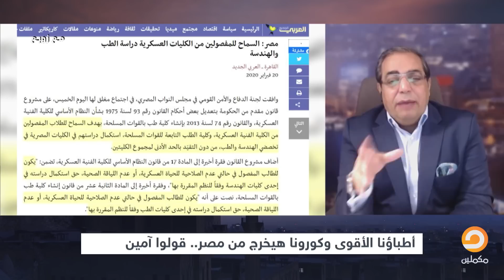أطباؤنا الأقوى في العالم وعلاج كـ ـورونـ ـا سيخرج من مصر || شاهد تعليق زوبع